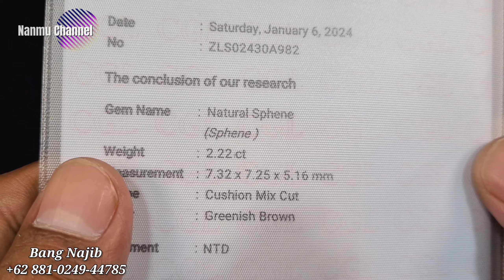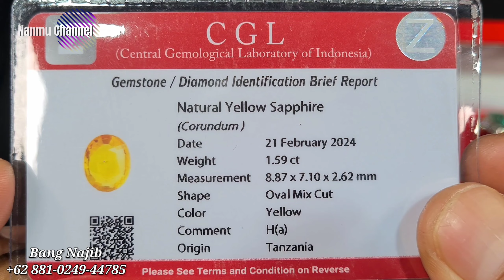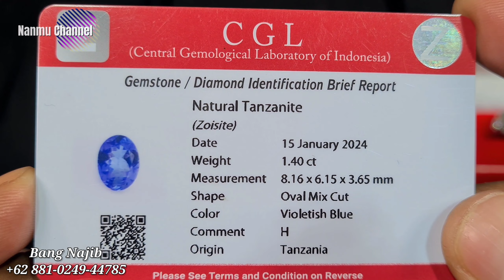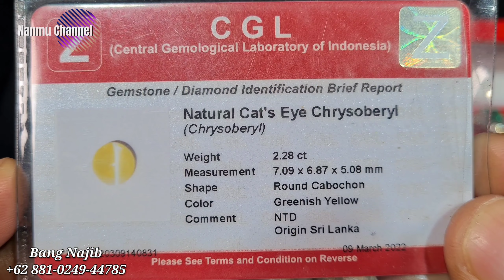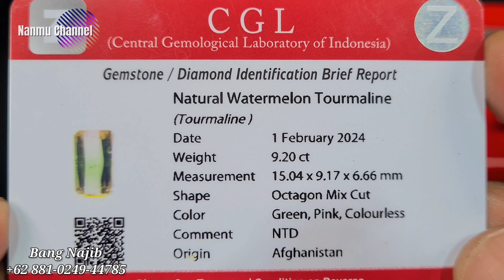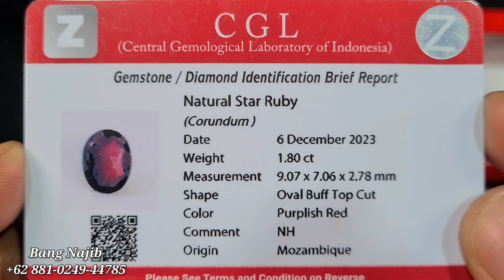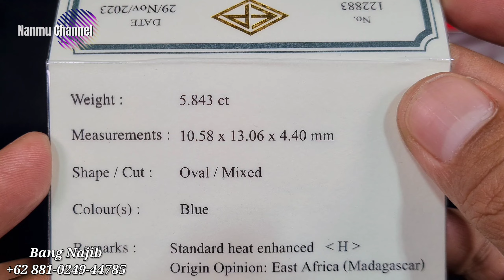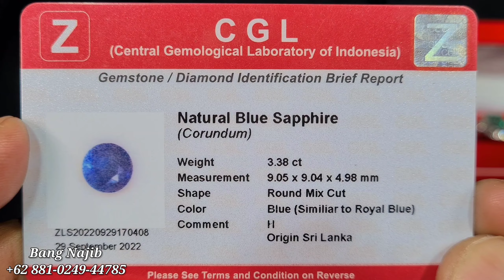KOLEKSI TERBARU !!! UPDATE PROMO BATU PERMATA BERKELAS BERKUALITAS BERSAMA BANG NAJIB [25/02/24]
Promosi kali @promosibatupermata  kembali berada di toko/Lapak

NKA3
Jakarta Gems Center
Lantai 1 Blok ACT No. 002
Jatinegara Jakarta Timur

Bergabung dengan channel ini untuk mendapatkan akses ke Nonton Duluan (NoLan)

Terima kasih